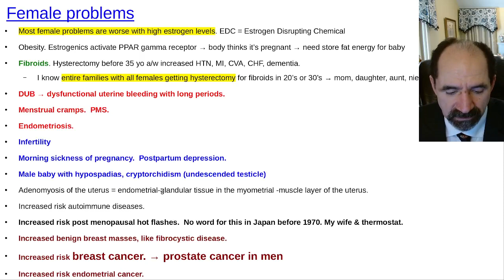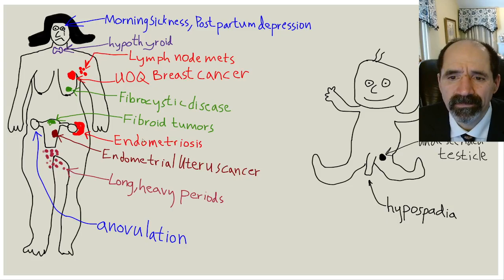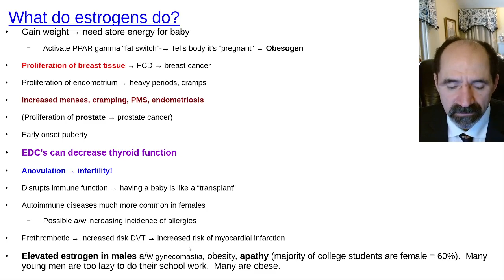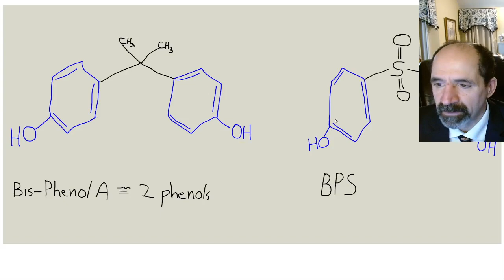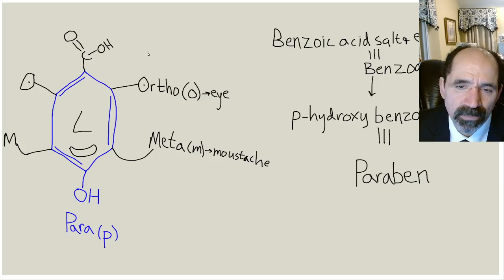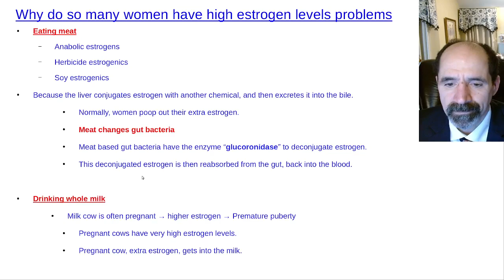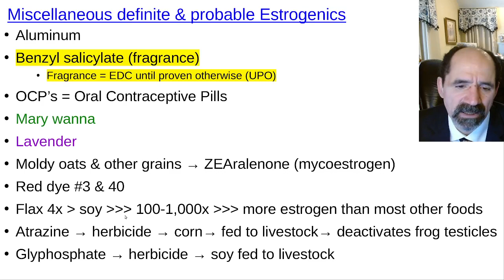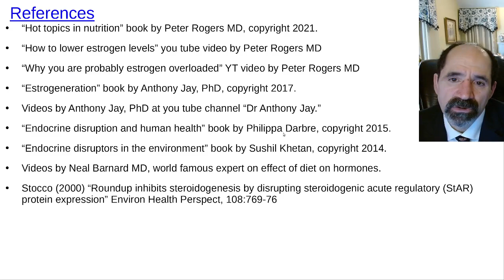Female problems, estrogen, estrogenic disrupting chemicals, how to lower estrogen levels and prevent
Many gyne problems are made worse by elevated estrogen & estrogenic levels:  PMS, heavy periods, menstrual cramps, breast cancer, uterus cancer, endometriosis, fibrocystic disease of the breast, morning sickness, post partum depression, etc.
Estrogenic chemicals are often a/w hypothyroidism.  In males, elevated estrogenics are a/w apathy.  Pregnant mother elevated estrogenics are a/w increased risk of hypospadias (penile deformity), cryptorchidism (undescended testicle).
Estrogenic chemicals are super common, primarily because they make great preservatives:  long shelf life, good antimicrobial effects (prevent mold from growing in sunscreens, moisturizers, deodorants, cosmetics).  The best way to avoid all this stuff is to become a minimalist;  to live like Adam & Eve, but with indoor plumbing & heating.   Meat increases estrogen & estrogenic levels for multiple reasons as described in the video.